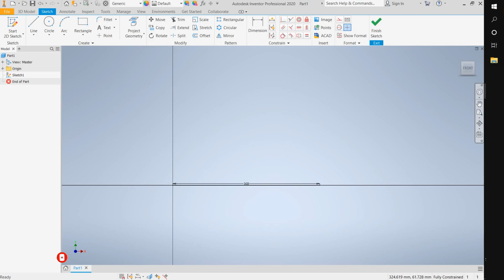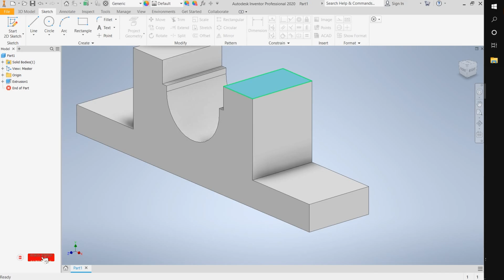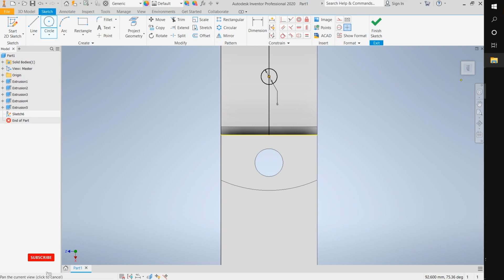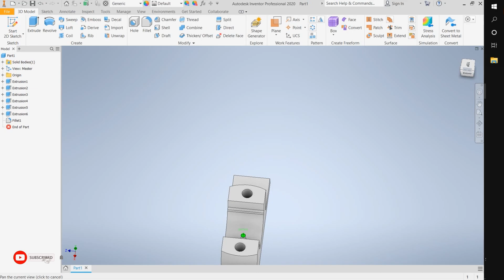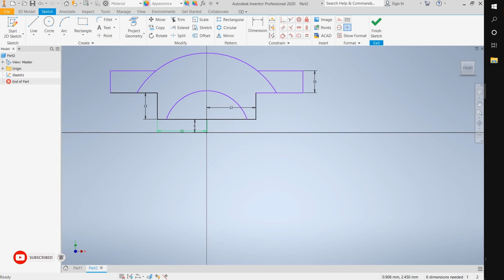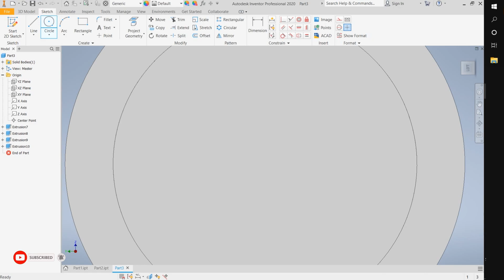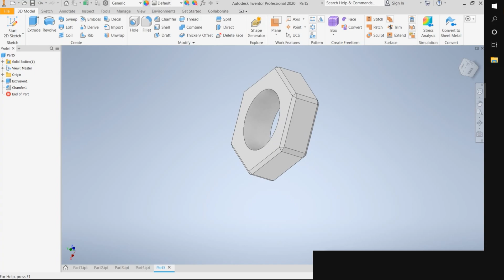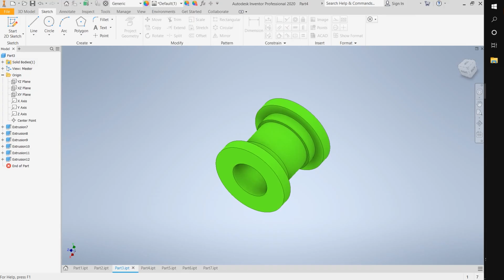Plummer Block with ball bearing and shaft Part Modelling in Autodesk Inventor diagram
Autodesk Inventor is a computer-aided design application for 3D mechanical design, simulation, visualization, and documentation developed by Autodesk